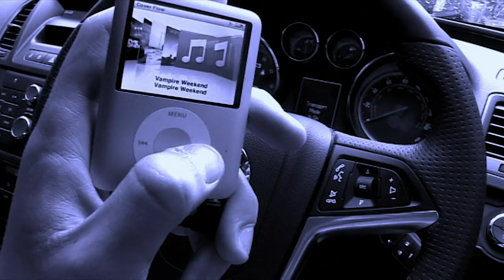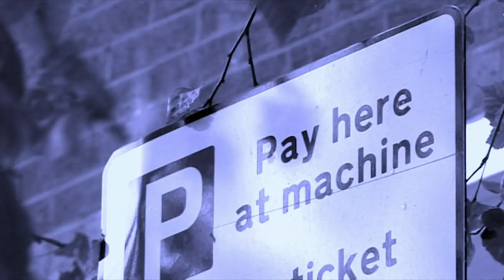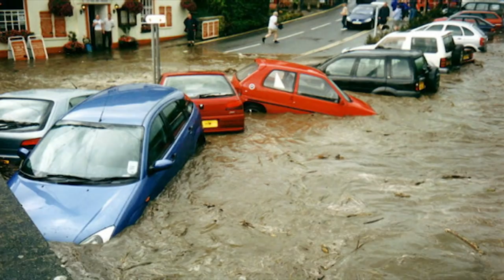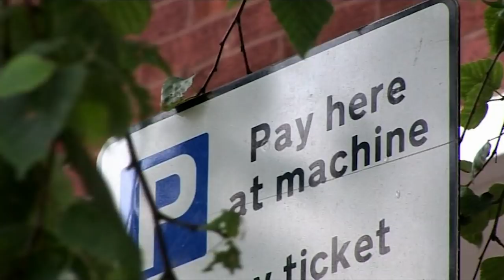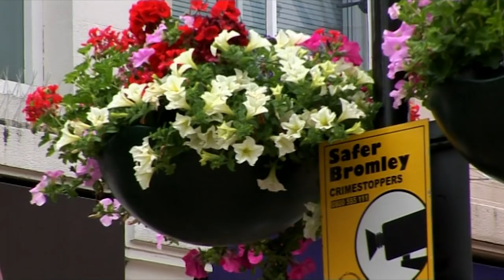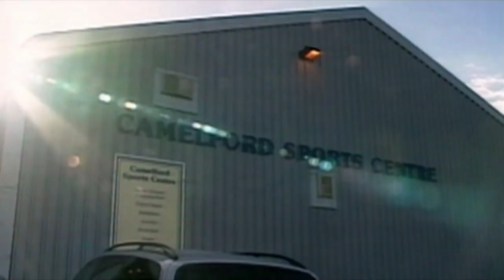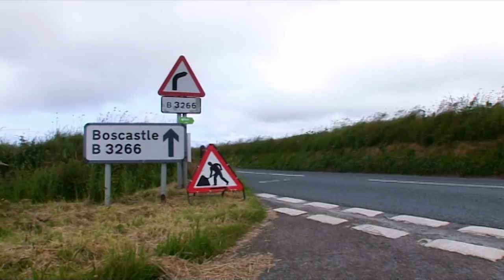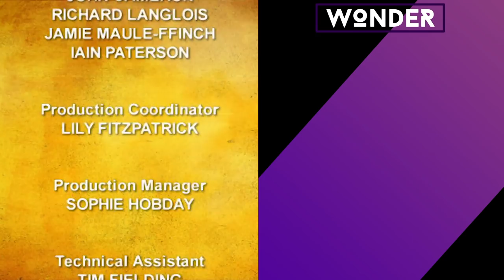Dangerous Sinkhole Destroys Woman's House | Living Dangerously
Across the UK there is an abundance of places which are at high risk to damage from the elements. Whether it's flooding, landslides or sinkholes living in these places comes with its risks and in Living Dangerously we meet the people who face those risks head-on and hear first hand the problems they've had to face.

Content licensed by Maverick.